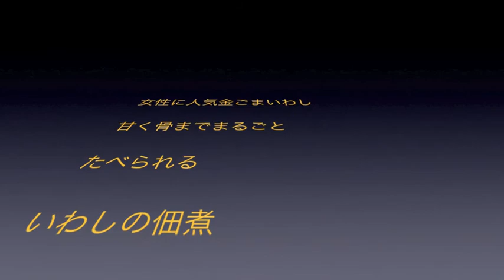鮭昆布巻き実食 4.19 よろ昆布動画